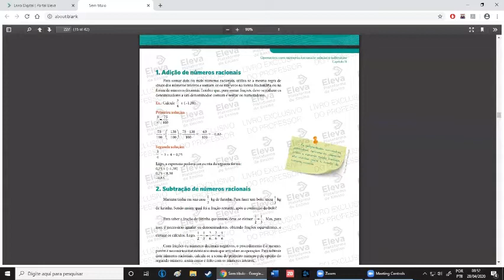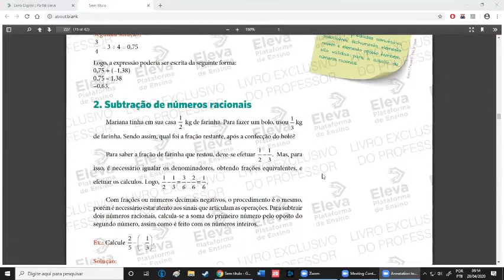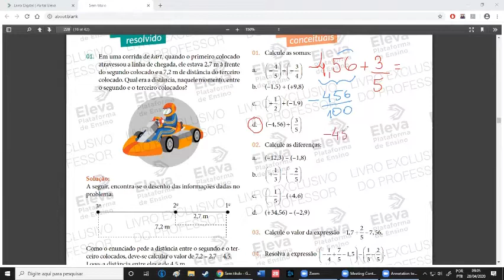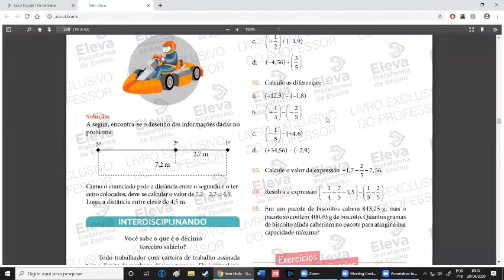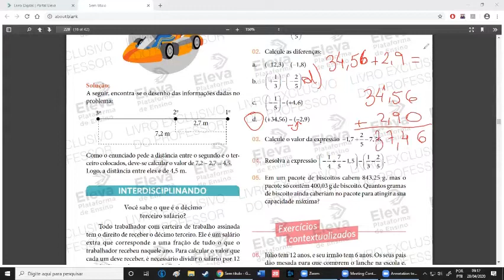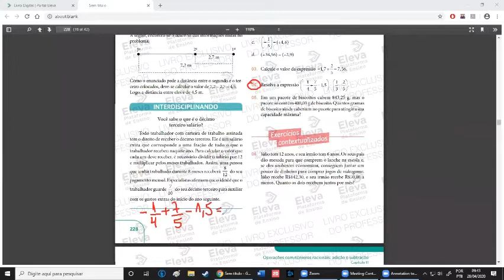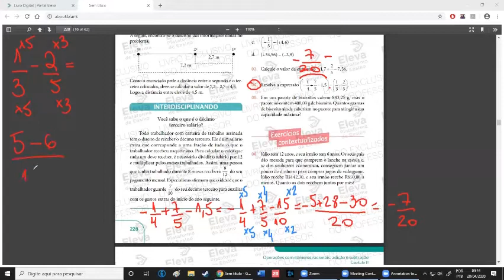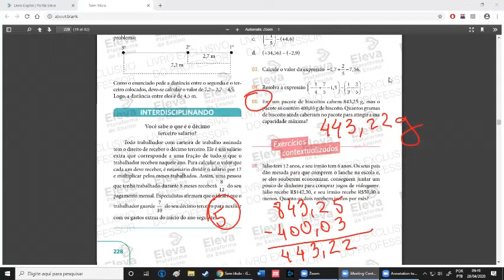matemática1 7° ano cap11